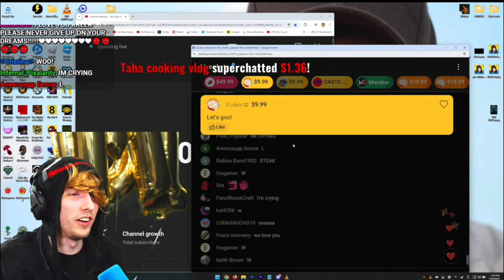Kreekcraft Hits 10M Subscribers